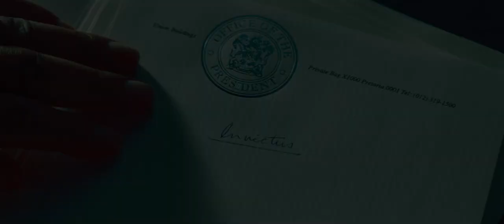INVICTUS (2009) - Official Movie Trailer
Invictus (2009) / Непокоренный (Трейлер)
Director: Clint Eastwood
Starring: Morgan Freeman, Matt Damon and Tony Kgoroge.

Nominated for 2 Oscars.
/ Best Actor in a Leading Role - Morgan Freeman
/ Best Actor in a Supporting Role - Matt Damon

Nominated for 3 Golden Globes.
/ Best Director - Motion Picture (Clint Eastwood)
/ Best Performance by an Actor in a Motion Picture - Drama (Morgan Freeman)
/ Best Performance by an Actor in a Supporting Role in a Motion Picture (Matt Damon)

Invictus is a 2009 biographical sports drama film directed by Clint Eastwood starring Morgan Freeman and Matt Damon. The story is based on the John Carlin book Playing the Enemy: Nelson Mandela and the Game That Changed a Nation about the events in South Africa before and during the 1995 Rugby World Cup, hosted in that country following the dismantling of apartheid. Freeman and Damon play, respectively, South African President Nelson Mandela and François Pienaar, the captain of the South African rugby union team the Springboks. Invictus was released in the United States on December 11, 2009. The title Invictus may be translated from the Latin as undefeated or unconquered, and is the title of a poem by English poet William Ernest Henley (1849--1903).

Plot:
Nelson Mandela, in his first term as the South African President, initiates a unique venture to unite the apartheid-torn land: enlist the national rugby team on a mission to win the 1995 Rugby World Cup.

trailer teaser sneak peak featurette ellen interview new hq hd 720p 1080p 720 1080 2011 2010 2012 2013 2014 deleted scene movie film awards official hot sexy funny theatrical original score tv spot 3d #1 #2 twilight star wars harry potter lord of the rings part interview trailer official robert pattinson taylor lautner kirsten dunst kristen stewart bradley cooper jennifer aniston courtney cox johnny depp miley cyrus emma stone justin timberlake amanda seyfried mila kunis brad pitt matt damon angelina jolie tom hardy anne hathaway joseph gordon-levitt chloe moretz zach galifianakis carey mulligan andrew garfield interview ellen natalie portman al pacino cameron diaz meryl streep julianne moore oscar academy oscars awards won best worst matt damon bruce willis ben affleck steven spielberg daniel radcliffe emma watson cate blanchett nicole kidman halle berry oprah sarah jessica parker kate hudson goldie hawn susan sarandon jim carrey ryan reylolds sandra bullock jeff bridges morgan freeman robert de niro classic hollywood jennifer lawrence george clooney julia roberts colin firth tom hanks interview bloopers 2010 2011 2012 russian trailer русккий трейлер